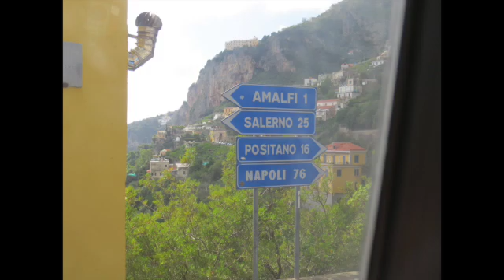Amalfi Coast Bus Ride SD 480p